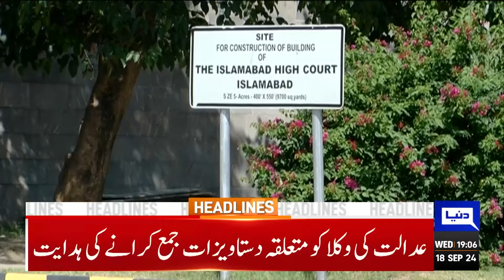Constitutional Amendment | PTI Big Decision | Fazlur Rehman | 7PM Headlines | Intra Party Elections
Dunya News Headlines 07:00 PM | 18 SEP 2024

Fazl ‘completely' rejects constitutional package despite coalition govt's wooing move

Constitutional amendment: PTI hopes Fazlur Rehman will not extend olive branch to govt

Asad Qaiser hosts lunch for Fazlur Rehman and Arif Alvi

ECP adjourns intra-party election case to October 2 as PTI seeks more time

Law minister refutes reports of joint presser with allies on constitutional amendment bill

KP CM defends Afghan diplomat's disrespect for national anthem

ECP grants JUI-F 60 days to conduct intra-party elections

LHC summons FIA DG in Azma Bokhari fake video case

Verdict reserved on Bushra Bibi's plea in Toshakhana reference